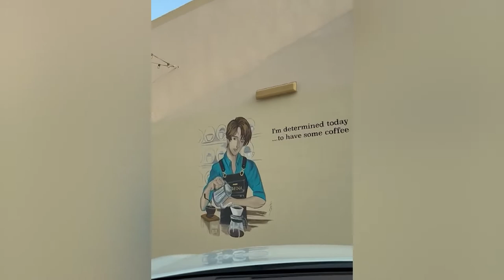السيد/ حميد بن خلف والسيد/ محمد بن خلف أصحاب كوفينا كافيه